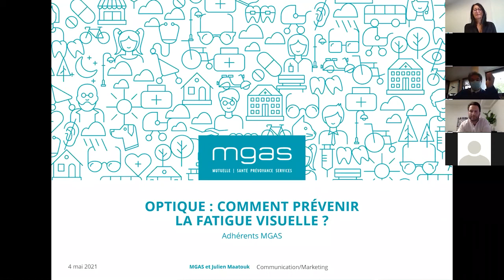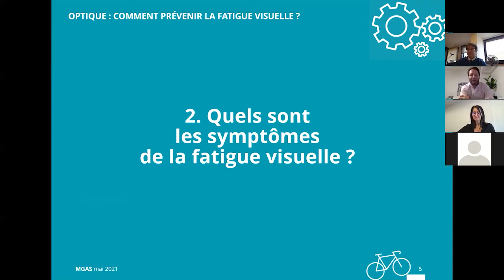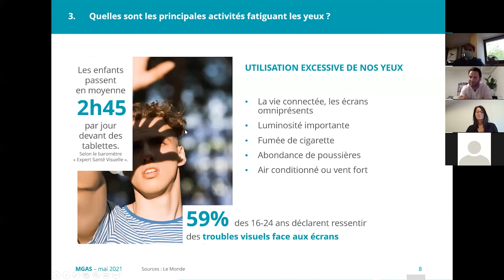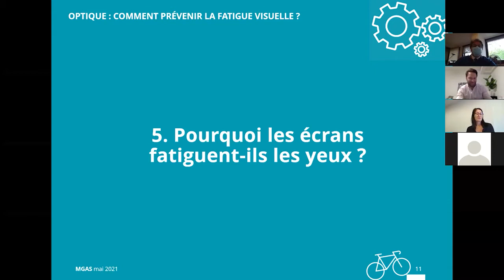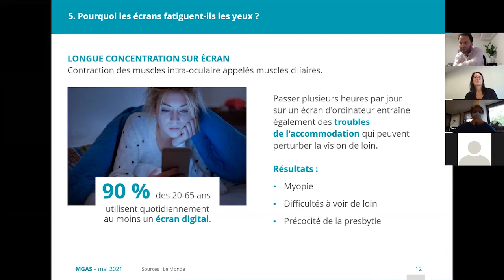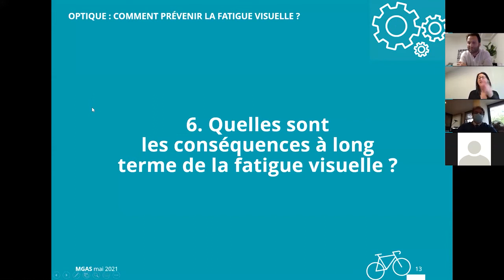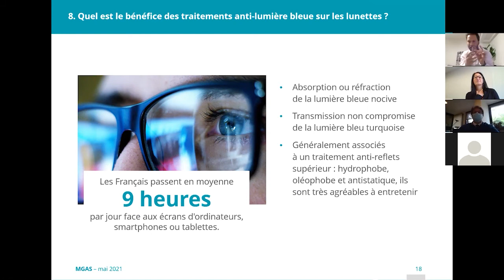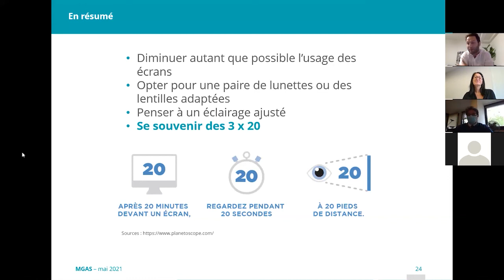MGAS - Webinaire Optique : comment prévenir la fatigue visuelle ? 4 mai 2021